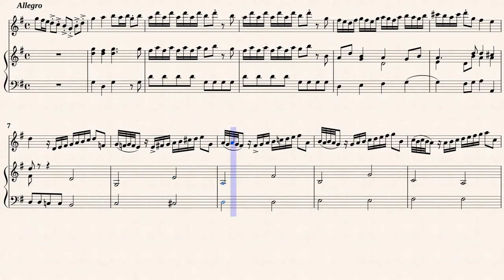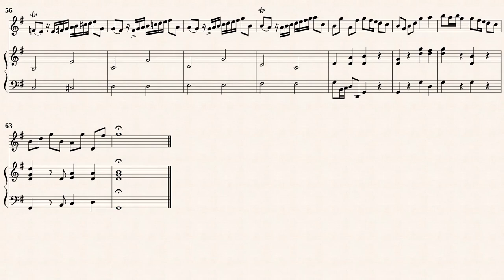Vivaldi, A. _ 1. Allegro from Violin Concerto G Dur, RV 310 [Trv, Viol, Hch]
Arr. by : John Howard
1. Allegro from Violin Concerto G-Dur OP.3 No.3, RV 310
Transcribed for Traverso, Viola da gamba & Cembalo